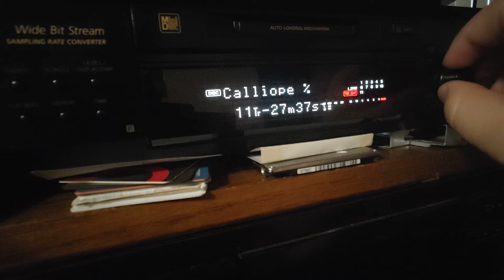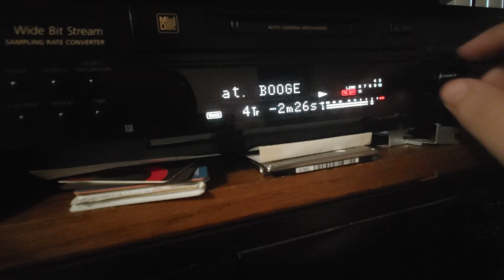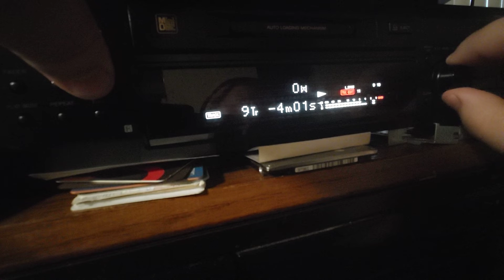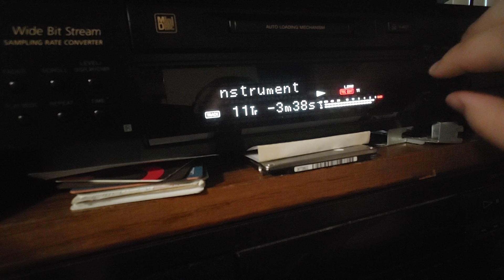timelapse minidisc title editing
editing titles for the minidisc that i dubbed mori calliope's 'unalive' to